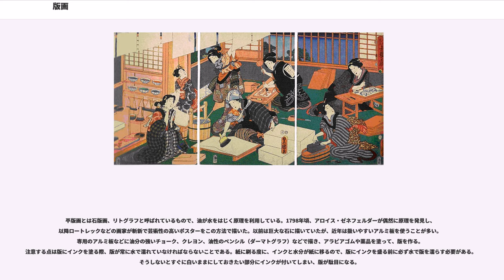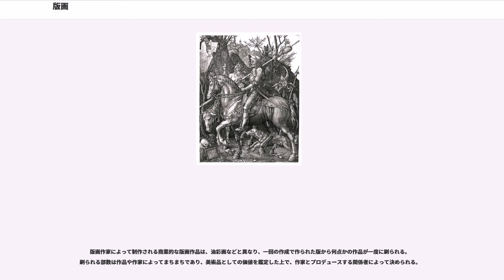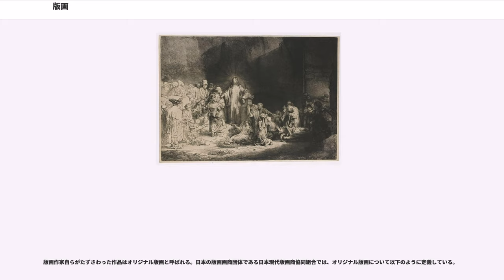版画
版画（はんが）とは、印刷を行う紙以外に、彫刻や細工を施した版を作り、インクの転写・透写等によって複数枚の絵画を製作する技法、またはそれにより製作された絵画のこと。版画はその版の仕組みから大きく4つに分類される。凸版画、凹版画、平版画、孔版画である。また、印刷する版面の種類によって木版画、銅版画、石版画に分類される。

凸版（とっぱん）は、インクをローラーなどで版の出っ張った部分だけに付着させて、版に紙をバレンまたはプレス（版画プレス機）で押しつけて、紙に写し取るという方法である。凸版の製版では、版の出っ張った部分を作る作業を行なう。それを簡単にできるように、版の材料として、加工がしやすい材質の物が好まれる。例えば、木材、ゴム、リノリウムなどが凸版の版の材質としてよく使われる。。
凸版画とは、凸版という方法で印刷された結果の物を指す場合もあれば、凸版の意味で使われることもある。
凸版の製版は、版の出っ張った部分が、原画を左右反転させた鏡像になるようにして、製作する。
凸版画には、木版画、リノリウム板を版材とするリノカット、ごむ版画、芋版画、紙版画などが含まれる。凸版の製版に必要な道具は、比較的安価に入手でき、また販売されている場所も比較的多い。製版の作業も比較的簡単である。

木版画は、木の板（版木）を版の材料に使う凸版画である。原画のうち、インクを付着させたくない部分に相当する木の板の領域を、彫刻刀で彫って製版する。輪郭線を彫り残す（輪郭線にインクがつく）陽刻法と、輪郭線を彫る（輪郭線はインクがつかない）陰刻法があるが、この二つの方法のどちらも使って作品が作られることは多い。

木材から版木を取る時の向きによって、板目（いため）木版と木口（こぐち）木版に分けられ、前者は主に日本で、後者は西洋で発達した。

江戸時代の日本で盛んに広がり、東洲斎写楽、葛飾北斎、喜多川歌麿など世界的に知られる浮世絵版画も木版画の一種で、色ごとに版を使う多版多色版画である。浮世絵は板目木版である。

棟方志功は、木版画を「板画」と呼んでいた。

コラグラフは、紙を版の材料に使う凸版画である。紙版画とも呼ばれる。台紙に表したいものの形に切った紙などを貼り重ねて製版する。台紙は丈夫な板紙や厚めの画用紙が使われる。画用紙を使う場合は、輪郭を手でちぎって丸い台紙にして用いることもある（『人間の顔』など）。版には、画用紙の他、片ダンボール紙やレースペーパー、凹凸のあるシート類、さらには毛糸・ひも・布・落ち葉など、様々な素材が用いられる。凸版画として扱われることが多いが、版の凹部にインクを盛り凹版画として刷る手法もある。

学校教育では主に小学校低学年で行われる技法である。

凹版画とは、版の凹部で図柄を構成する版画技法である。

西洋美術の世界では、もっとも広く用いられた版画技法であり、とりわけルネサンス期以降、銅を版材とする銅版画において多くの製版技法が開発・蓄積されてきた。平版画や孔版画が未発達であった19世紀以前においては、単に版画といえば、多くの場合に「銅による凹版画」を指していた。銅が高価なため、今日では工業用や教材用としてポリ塩化ビニル板なども用いられるが、美術作品としては依然として銅材によるものが多い。

凹版画の印刷手順はまず、版全体にインクを乗せたのちに、これを布などで拭き、凹部にのみインクを残す。
あとは、この版と紙を重ねて圧力をかければ、凹部のインクが転写されて完成である。

しかし製版の手順は、それほど単純ではない。版の凹部をどう作るかで、いくつかの技法があり、大きく直接法と間接法に分かれている。
版に直接に凹部を刻む場合が直接法、酸などの浸食作用を利用して版面に凹部を作るのが間接法である。単一技法による作品もあれば、併用される場合もある。
ここでは直接法としてエングレービング、ドライポイント、メゾチントを、間接法としてエッチング、アクアチントについて詳説する。

直接法としてまず、エングレービングとドライポイントについて詳説する。

エングレービングでは、ビュランと呼ばれる道具で溝を彫って図柄を作ってゆく。ビュランとは、Ｖ字型の刃をもった彫刻刀（三角刀）のような道具で、その削りくずは彫りだされ、版上には残らない。これに対してドライポイントでは、
先の尖った、きわめて硬度の高いニードルなどで版に線描する。ドライポイントは基本的に版にキズをつけるだけなので、削りくずは線の周辺に突きでたまま残る (ささくれ、まくれ)。

この違いは版の耐久性の違...